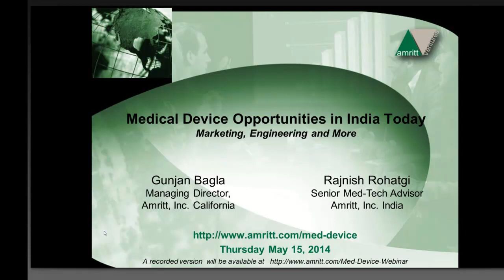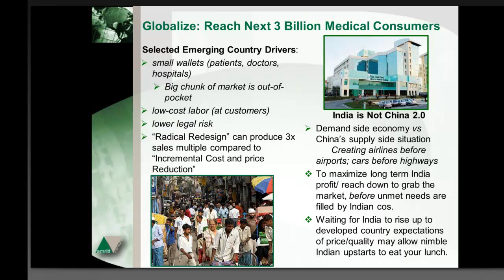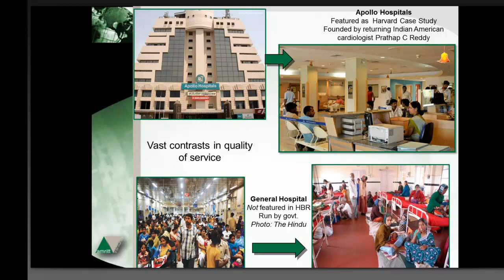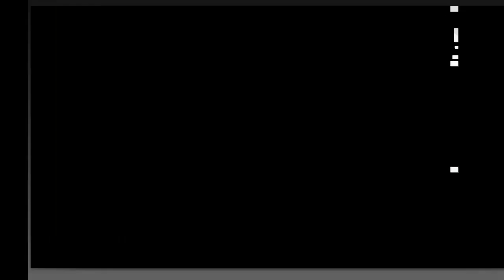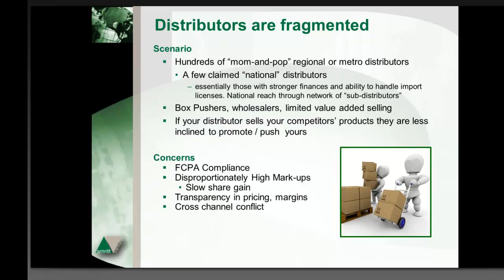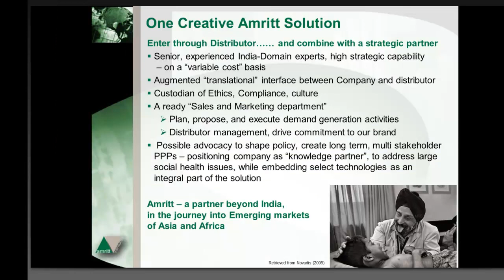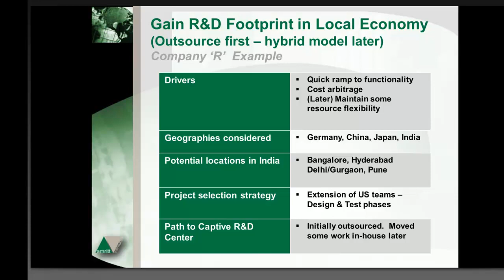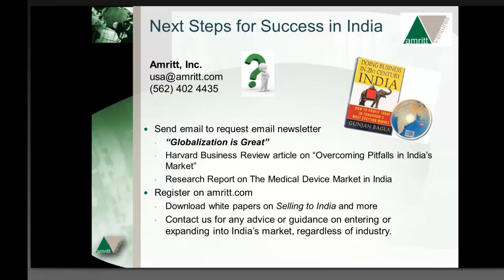Amritt, Inc. - Medical Device Opportunities in India Today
Learn how the leaders are leveraging "captive" and outsourced engineering skills to leapfrog the competition. Receive an overview of India's medical device market, its growth and the pitfalls you may encounter